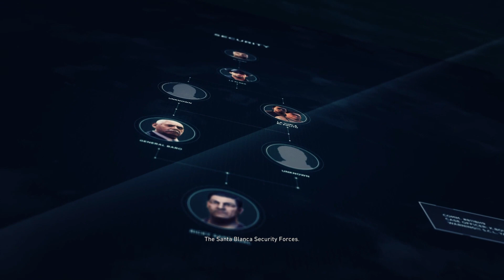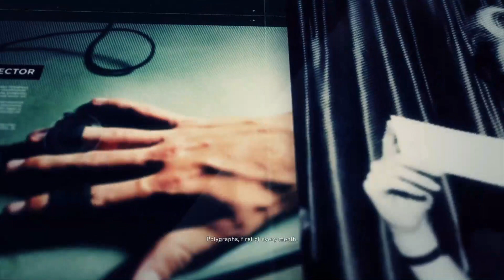Ghost Recon Wildlands Part 4: Killing Yuri & El Polito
Full game no commentary walkthrough for PS4 game Ghost Recon: Wildlands.

Tom Clancy's Ghost Recon Wildlands is a third-person tactical shooter video game developed by Ubisoft Paris in collaboration with Ubisoft Bucharest,
Ubisoft Reflections, Ubisoft Montpellier, Ubisoft Annecy, Ubisoft Milan and Ubisoft Belgrade, and published by Ubisoft.
It was released worldwide on March 7, 2017, for Microsoft Windows, PlayStation 4 and Xbox One, as the tenth installment in the Tom Clancy's Ghost Recon franchise
and is the first game in the Ghost Recon series to feature an open world environment.

The game moves away from the futuristic setting introduced in Tom Clancy's Ghost Recon Advanced Warfighter and instead
features a setting similar to the original Tom Clancy's Ghost Recon. Ubisoft described it as one of the biggest open world games that they have published,
with the game world including a wide variety of environments such as mountains, forests, deserts, and salt flats.

Tom Clancy's Ghost Recon Wildlands received generally mixed to positive reviews from critics.
A sequel, Tom Clancy's Ghost Recon Breakpoint, was released on October 4, 2019.

Tom Clancy's Ghost Recon Wildlands is a tactical cover based shooter game set in an open world environment and played from a third-person perspective with an optional
first person view for gun aiming. Players play as members of the Delta Company, First Battalion, 5th Special Forces Group, also known as "Ghosts", a fictional elite
special operations unit of the United States Army under the Joint Special Operations Command

The game takes place in Bolivia in July 2019. The country has become increasingly unstable as a Mexican drug cartel known as the Santa Blanca Cartel gains control
of several regions through the country. Led by the brutal and religious cartel boss El Sueño, the cartel gains more power and influence within and outside
the country and turns Bolivia into the world's largest producer of cocaine. In an attempt to fight off Santa Blanca’s armed occupation in their country,
the government of Bolivia establishes La Unidad, an elite special forces group tasked with fighting the Cartel.
Both factions eventually establish a truce to prevent more bloodshed after months of brutal fighting, with some of Unidad’s personnel secretly working for Santa Blanca.
DEA Agent Ricardo “Ricky” Sandoval is sent undercover in Santa Blanca in a joint operation with the CIA to gather intelligence on the Cartel, eventually working for El Sueño
himself. The United States is finally compelled to act when a bomb targets the US embassy in La Paz and Sandoval is executed by the cartel after his cover is blown.

A Ghost Recon fireteam is deployed to Bolivia as part of Operation Kingslayer, a joint operation between the CIA, DEA, and JSOC.
The team consists of team leader and support gunner "Nomad", vehicle and assault specialist "Midas", hacker and tactical engineer "Holt", and their sniper "Weaver".
The Ghosts enter Bolivia with their CIA contact, “Karen Bowman”, who was also a close friend to Sandoval.
They meet Pac Katari, leader of the Kataris 26, the only resistance against Santa Blanca. Pac Katari requests they rescue Amaru,
whose ideologies inspired the Kataris 26, from Santa Blanca.
The Ghosts, with support from Bowman and the Kataris 26’s, are then free to tackle the cartel in any way they see fit.